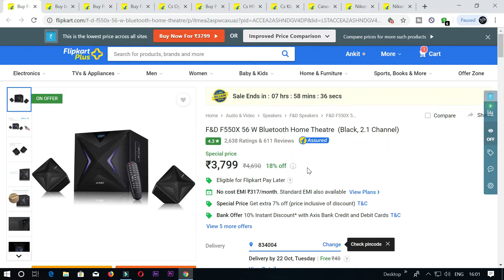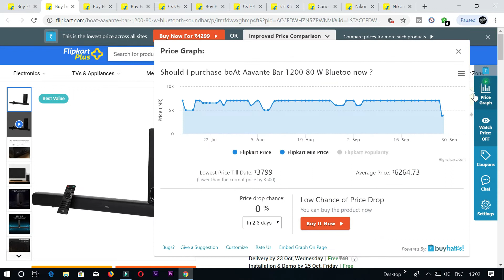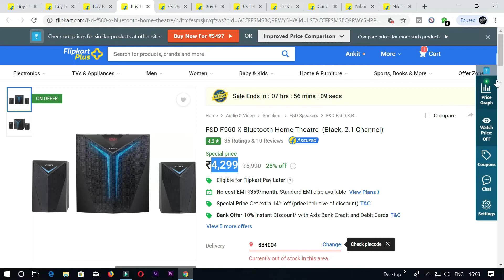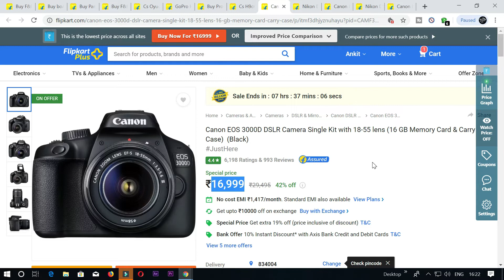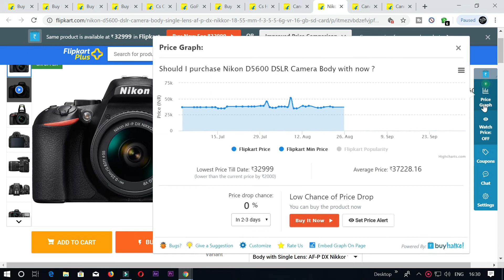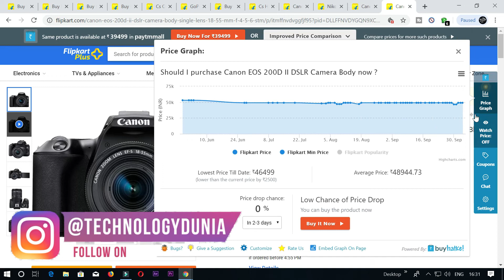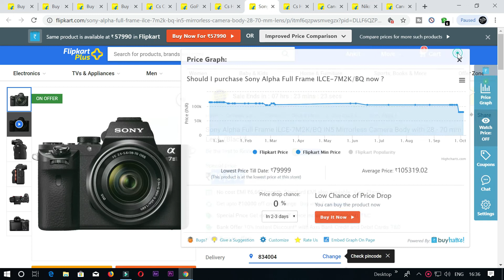Flipkart Big Billion Day Last Day Best Deals || Best Deals on Home Theatre,Best Deals on Dslr .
F&D F550X 56 W Bluetooth Home Theatre
boAt Aavante Bar 1200 80 W Bluetooth Soundbar
Panasonic SC-HT21GW-K Stylish 65 W Bluetooth Home Theatre
F&D F560 X Bluetooth Home Theatre
GoPro Hero 7 Black Holiday Bundle Sports and Action Camera
Canon EOS 3000D (Dual Lens)
Canon EOS 3000D (Single Lens)
Nikon D5600 DSLR
Canon EOS 1500D (Dual Lens)
Nikon D5600 DSLR